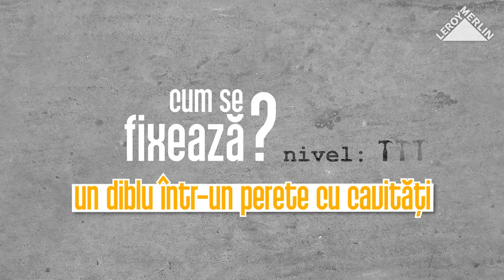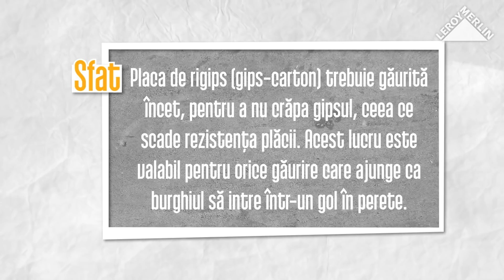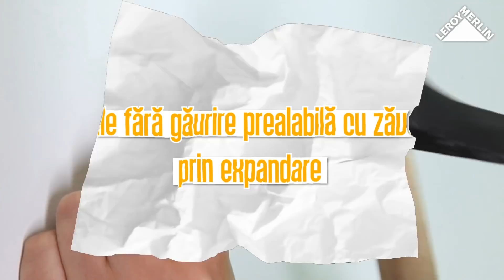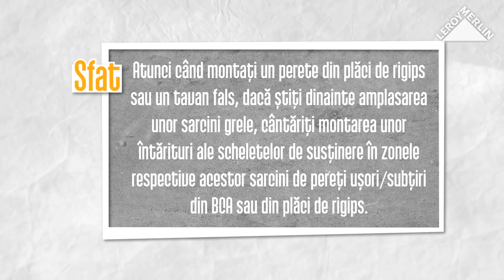Tutorial VIDEO - Cum se fixeaza un diblu intr-un perete cu cavitati?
Afla cum se fixeaza un diblu intr-un perete si care sunt ustensilele de care ai nevoie.
Vezi toate detaliile in cadrul ghidului video care iti arata, pas cu pas, cum poti fixa un diblu intr-un perete cu cavitati.